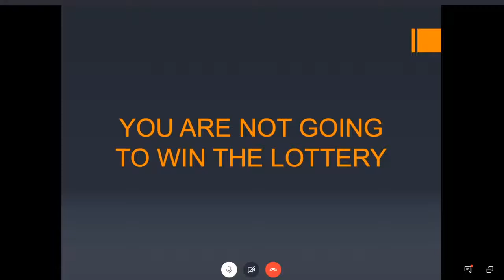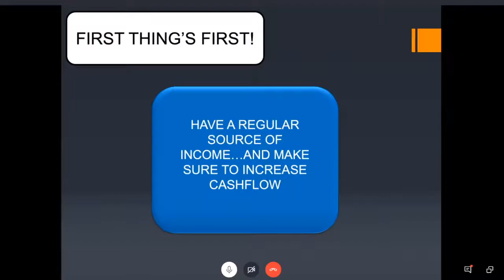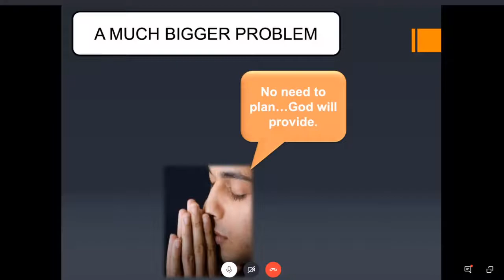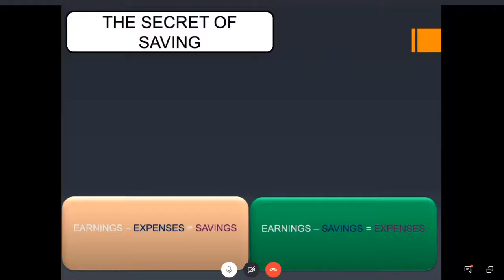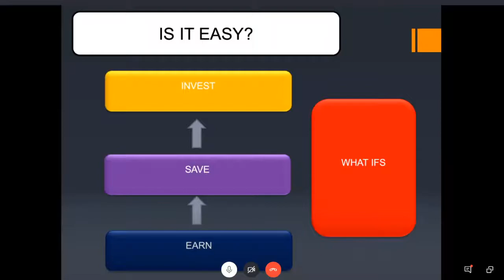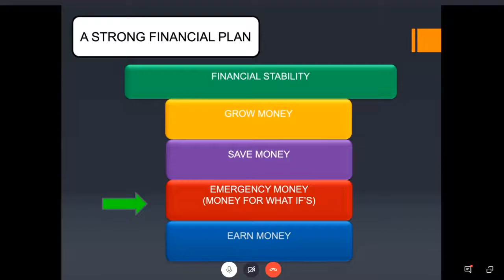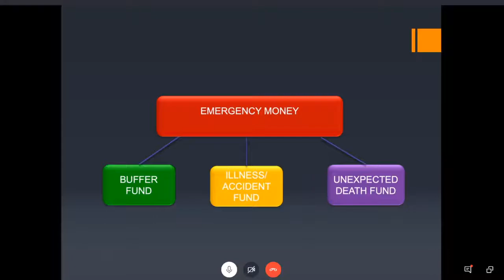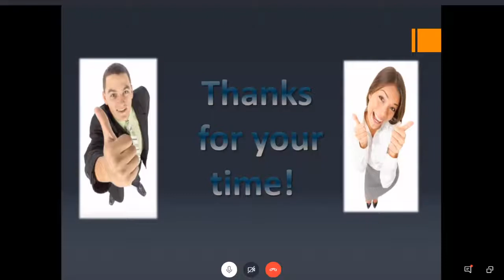Financial Literacy | Episode 2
"Everything you ever accomplish financially is 100% and completely up to you"
—Justin Duque | Financial Teacher

➡️ I use OBS Studio a free and open source for video recording and live streaming, to calibrate my stream. download it (Available on Windows, Mac, and Linux)

🎧 Love the music? it all came from fesilyanstudios and freemusicarchive.

Hey what's up! I'm Eyel Mauricio a Designer and Creative lead. A Filipino Citizen here in Antipolo City, Rizal, Philippines. I provide lessons, tips, empowerment, and motivation for Filipino designers/Artist to create more and keep grinding.

I love to sing, dance, play games and socialize with people.

I'm glad and honored to meet you, keep it going! Let's collaborate soon